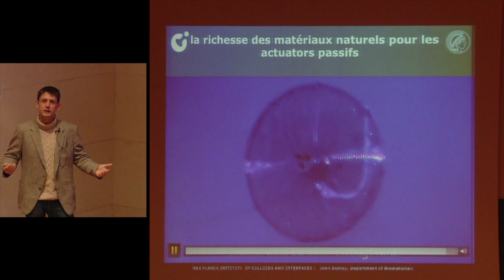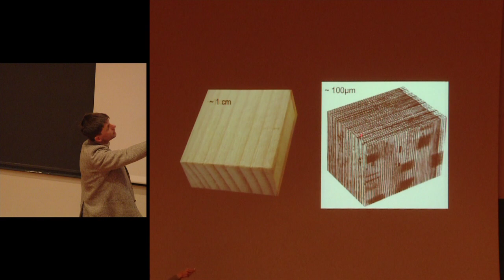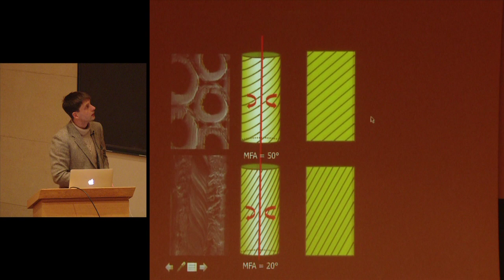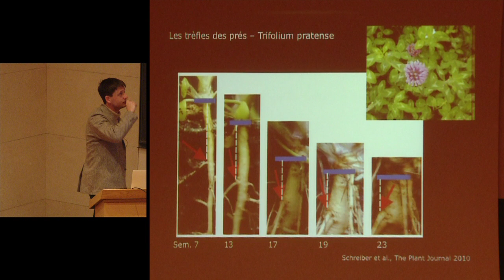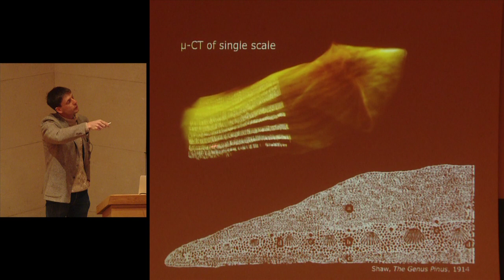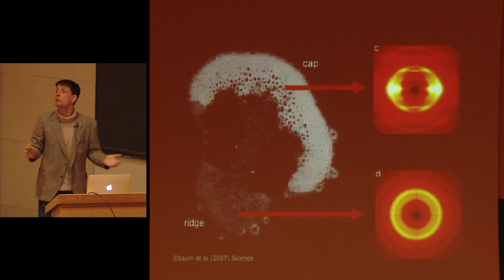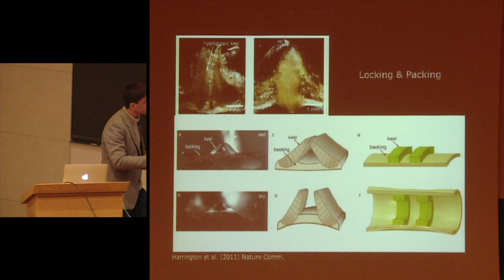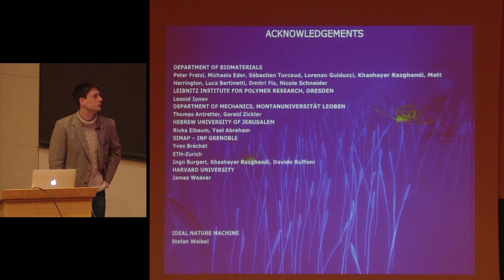La science des matériaux : du matériau de rencontre au... sur mesure (15) - Yves Bréchet (2012-2013)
Enseignement 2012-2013 : La science des matériaux : du matériau de rencontre au matériau sur mesure
Séminaire du vendredi 15 mars 2013 : La richesse des matériaux naturels pour les actuateurs passifs

Intervenant(s) : John Dunlop, Max Planck Institute of Colloid and Interfaces, Potsdam (Allemagne)